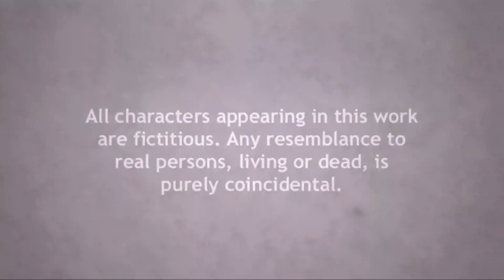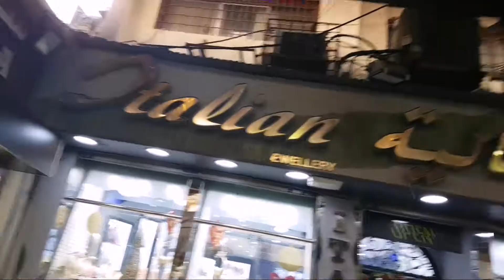Dubai Gold Souk (سوق الذهب‎) | UAE🇦🇪